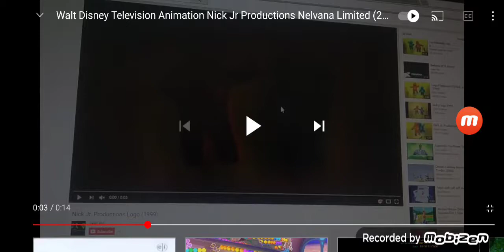Nick Jr Productions Logo (1999)